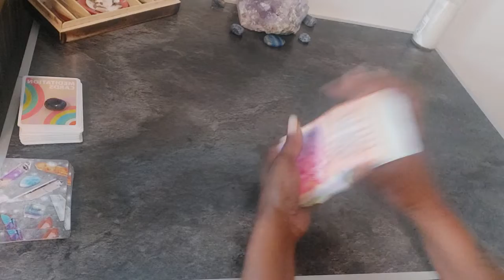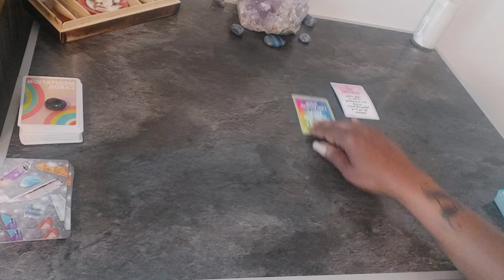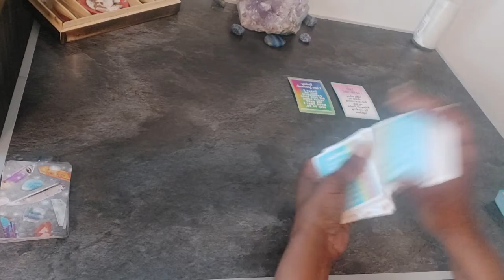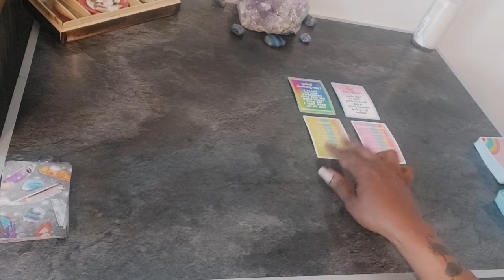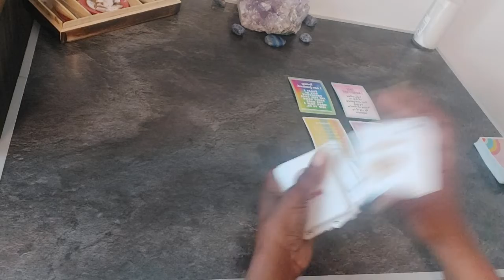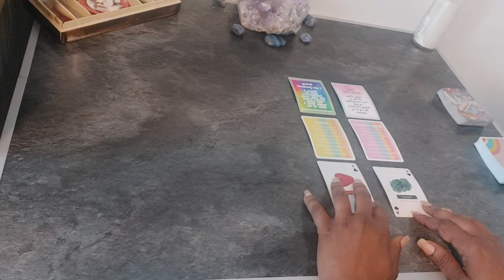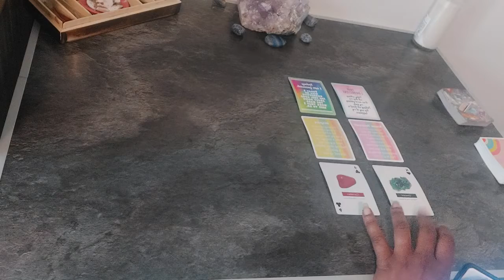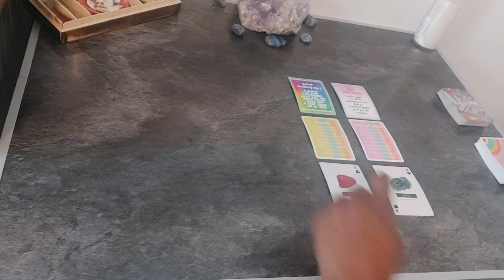Cards of the day!! affirmations crystals meditation CREATE YOUR DAY Emerald and Carnelian